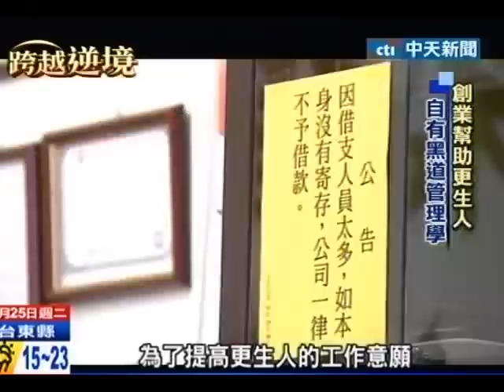黑道大哥洗心革面 浪子回頭助更生人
中天新聞》新竹有位角頭大哥多次上過社會新聞，曾經作惡多端的他出獄後痛改前非，不僅創立搬家公司，還幫助許多跟他一樣的更生人重返社會。他說要先肯定自己，才能換得別人的肯定。這位黑道大哥，為何願意低頭做苦力？請收看今天的「跨越逆境，看見希望」系列報導。